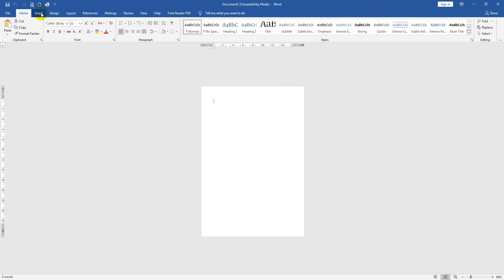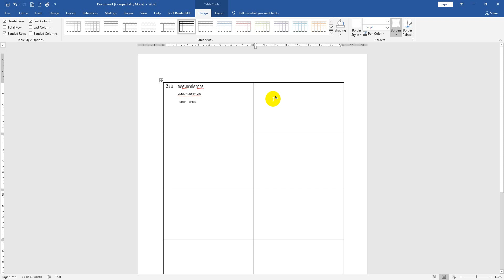งานตาราง น้องบัว -WORD2016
ตอนขยายหน้าจด กด CTRL+กรอล เมาส์ นะครับ / กอปปี้กด Ctrl+C / วางลงกด CTRl+V